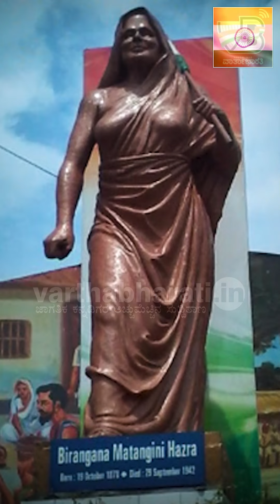ಅಪ್ರತಿಮ ಸ್ವಾತಂತ್ರ್ಯ ಸೇನಾನಿ ಮಾತಾಂಗಿನಿ ಹಾಝ್ರಾ | Matangini Hazra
ಅಪ್ರತಿಮ ಸ್ವಾತಂತ್ರ್ಯ ಸೇನಾನಿ ಮಾತಾಂಗಿನಿ ಹಾಝ್ರಾ

► ಸ್ವಾತಂತ್ರ್ಯದ ಅಮೃತ ಮಹೋತ್ಸವ - ನಾವು ಮರೆತ ಮಹನೀಯರು

► ಗುಂಡಿನ ಮಳೆಗರೆದರೂ ಮುನ್ನುಗ್ಗಿ ಹುತಾತ್ಮರಾದ ಕ್ರಾಂತಿಕಾರಿ

► ಹಲವು ಬಾರಿ ಜೈಲಿಗೆ ಹೋದರೂ ಹಿಂಜರಿಯದ ಹೋರಾಟಗಾರ್ತಿ